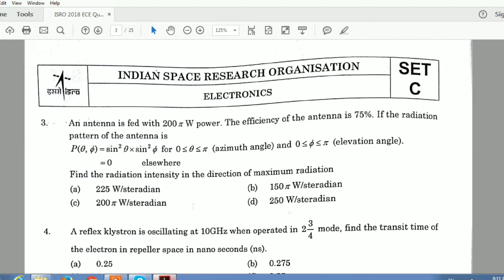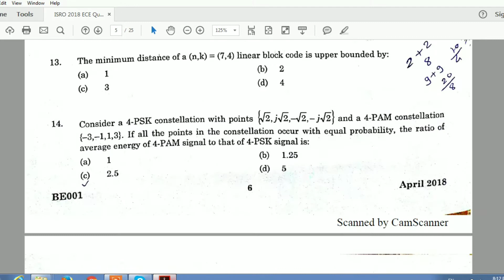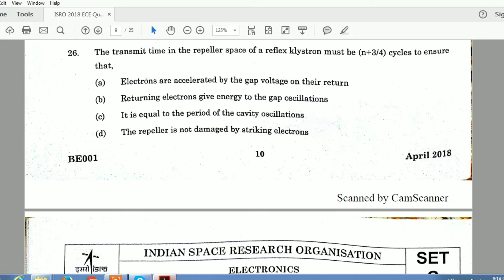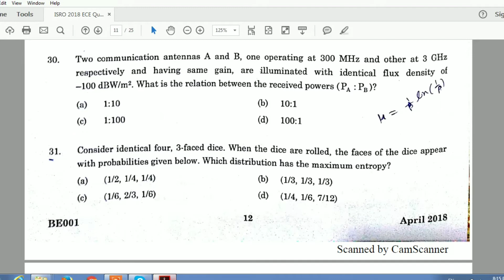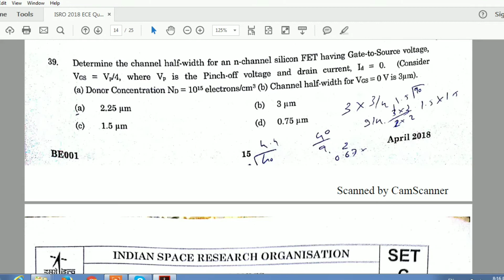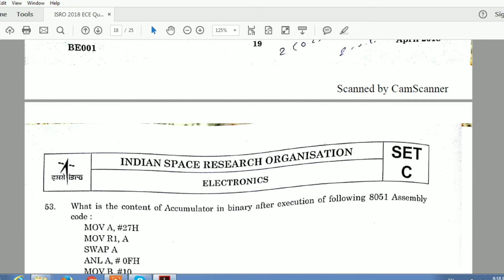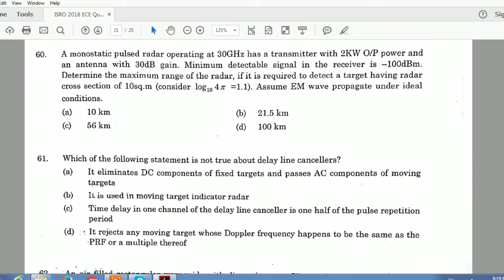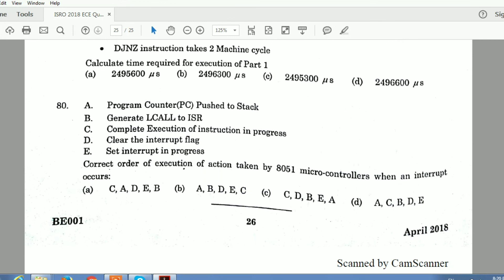ISRO SCIENTIST/ENGINEER (ELECTRONICS)!!!!2018!!!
isro scientist/Engineer Electronics Engineering questions paper 22 April 2018.